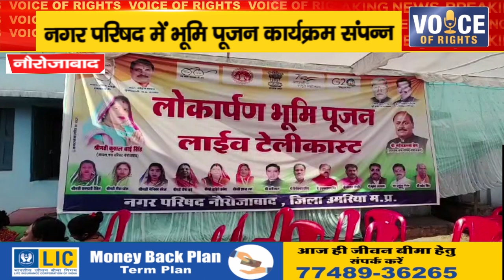नौरोजाबाद ll नगर परिषद में भूमि पूजन कार्यक्रम संपन्न#Bhoomi pujan program completed in Naurojabad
नौरोजाबाद ll नगर परिषद में भूमि पूजन कार्यक्रम संपन्न#Bhoomi pujan program completed in Naurojabad ll Municipal Council